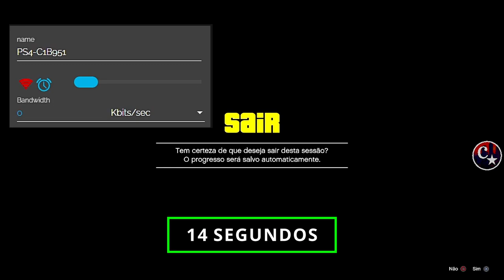💥CALÇAS RARAS💥COMO OBTER CALÇAS MEIA-CANELA BRANCA/ROSA AZUL MÉTODO *BEEF*PS4/PS5/XBOX GTA5 ONLINE🔞🌐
▬▬▬▬▬▬▬▬▬▬▬ஜ۩۞۩ஜ▬▬▬▬▬▬▬▬▬▬▬▬▬▬
▓▓▓▒▒▒░░░ LEIA A DESCRIÇÃO DO VÍDEO ░░░▒▒▒▓▓▓ ▬▬▬▬▬▬▬▬▬▬▬ஜ۩۞۩ஜ▬▬▬▬▬▬▬▬▬▬▬▬▬

👉 FOUNDERS:
💥CARROS MODDEDS💥& CONTAS UPADAS P/ PS4:
♠ COMANDO CM74 - NOVO COMANDO
🎮 ID: PS4 - Capitaocaverna74 👈
🎮 ID: PS4 - Capitao74caverna 👈
🎮 ID: PS4 - Ccaverna74 👈
🎮 ID: PS4 - Capitao_74 👈
🎮 ID: PS4 - Capitao-74 👈

🌟🌟 CANAIS PARCEIROS 🌟🌟